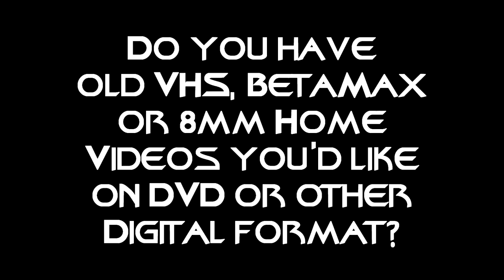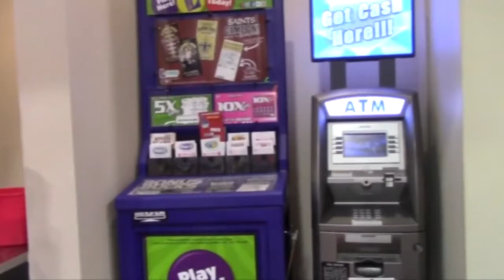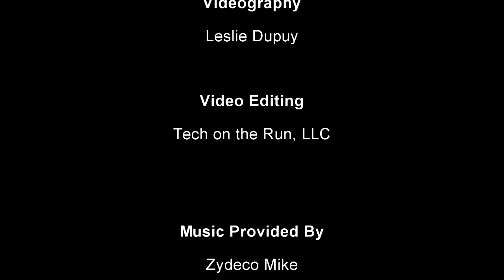Ducks Show Reboot